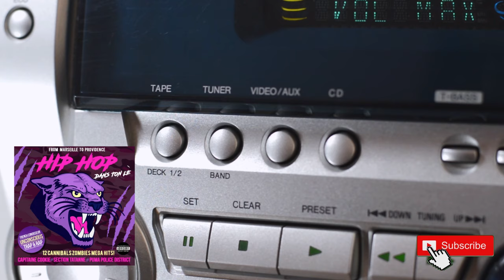BEST UNCONSCIOUS HIP HOP ZOMBIES CANNIBAL GREATEST HIT 2021 Hip Hop Mix #1 | Best of CHAUSSON PROD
00:00 PUMA POLICE DISTRICT // COOKIE SPECIAL FORCE
5:25 SECTION TATANE // TRANSBOUGAINVILLE EXPRESS
10:25 PUMA POLICE DISTRICT // TROPICOVILLE
13:39 EL ASSASSINO SILENTE // SANGRE DE GUERERO
17:40 PUMA POLICE DISTRICT // LOW KICK
21:27 SECTION TATANE // Caprisun
24:49 YVES MAN // city
27:56 SECTION TATANE // Chourave
31:04 CAPITAINE COOKIE // COBRA DANS TON LE
34:31 SECTION TATANE // GING GANG
37:20 CPT Cookie feat Section TataNe // Ghost'nGoblins
40:40 CAPITAINE COOKIE // PARTé DEPRIMé

Capitaine Cookie le capitaine de la contre culture !
beatmaker -HIP HOP - rap -  Psybient - krautrock - Pop synth wave  -Psytrance - New wave - child music A Chill Synth Wave Mix New - Retro Wave [ A Synthwave/ Chillwave/ Retrowave mix
Video parodie musicale, pastiche de la musique en mieux.
Collectif d artistes à Marseille, producteur de musique electro et synth rock , retro wave